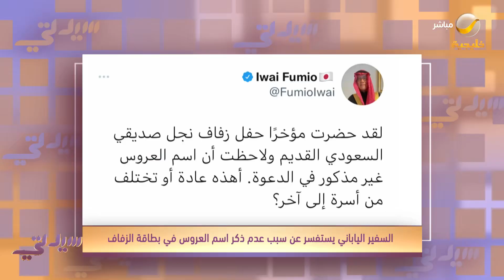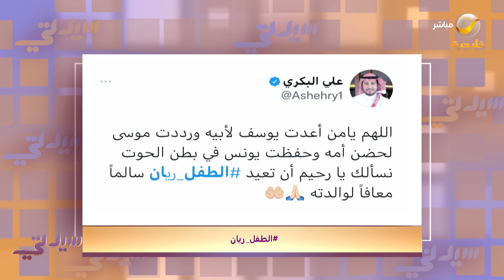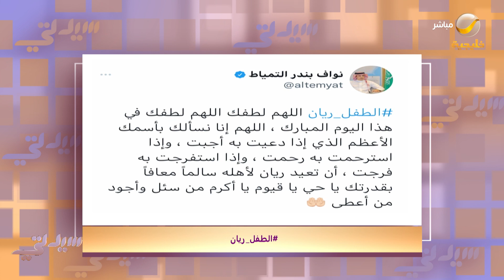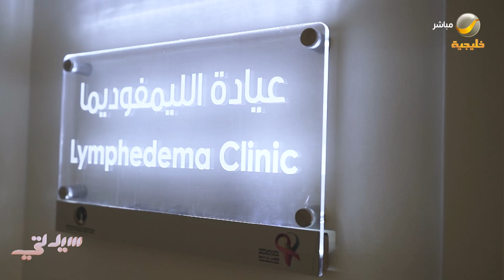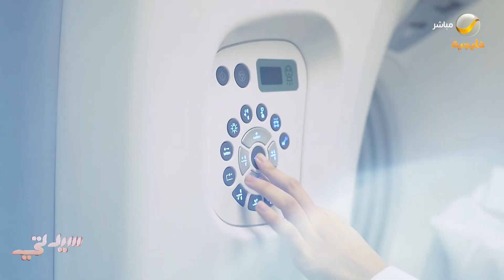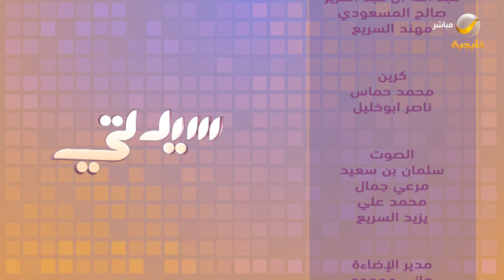سيدتي 4 فبراير 2022